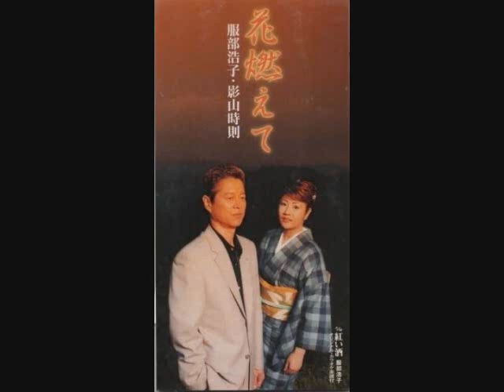服部浩子・景山時則 花燃えて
作詞：菅麻貴子　作曲：景山時則　2002/11/21